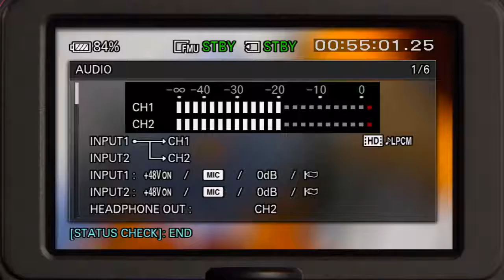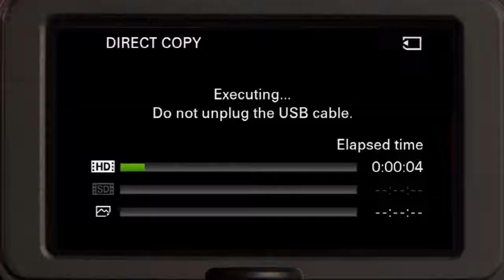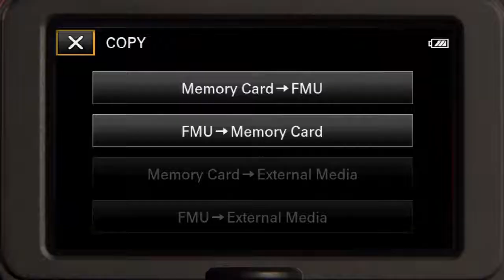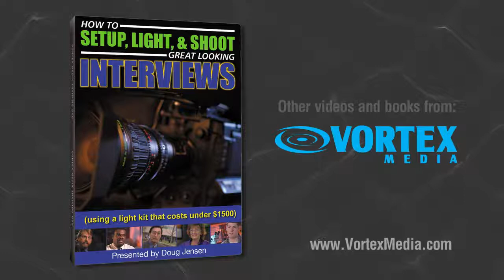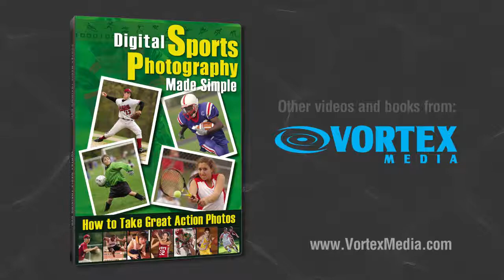Preview of Vortex Media's NEX-FS100 Training DVD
Mastering the Sony PMW-FS100 Camcorder" training DVD is the quickest way to learn both the fundamentals and advanced features of this amazing Super-35 camcorder and it's state-of-the-art tapeless NXCAM workflow.

"Mastering the Sony NEX-FS100 Camcorder" includes tutorials, step-by-step examples, and detailed instructions covering the most important aspects of camera setup, menus, shooting techniques, choosing a video format, file management, clip importing, Picture Profiles, timecode, programming the assign buttons, customizing the viewfinder display, using the Flash Memory Unit, white balance, use of Zebras, focus assist functions, shutter speed, gain, time-lapse, slow-motion, lens options including Zeiss Compact Primes, Schneider Cine-Xenars, Sony PL lenses, Nikon SLR lenses, best practices for importing and archiving footage, and much more.

CHAPTERS:

1. INTRODUCTION
2. CAMCORDER OVERVIEW
3. MENU SYSTEM OVERVIEW
4. VIEWFINDER DISPLAYS
5. CHOOSING A VIDEO FORMAT
6. RECORDING MEDIA OPTIONS
7. ASSIGN BUTTONS
8. AUDIO RECORDING
9. TIMECODE
10. WHITE BALANCE
11. PICTURE PROFILES (Purpose of Paint Menus, Creating a PP from scratch)
12. CONTROLLING EXPOSURE (Iris, Shutter Speed, Gain, ND filter options, Zebra)
13. FOCUS
14. SPECIAL FUNCTIONS (S&Q Motion, Time-lapse, Smooth Slow Recording)
15. LENS OPTIONS (E-mount, SLR, PL-mount, adapters)
16. PLAYBACK & CLIP OPERATIONS
17. POST-PRODUCTION
18. SUMMARY

How to Set up and Shoot Awesome Interviews with LED Lights
How to Setup, Light, & Shoot Great Looking Interviews: using a light kit that costs under $1500